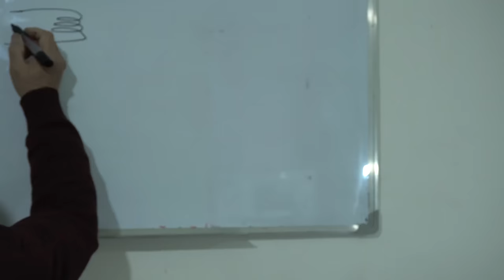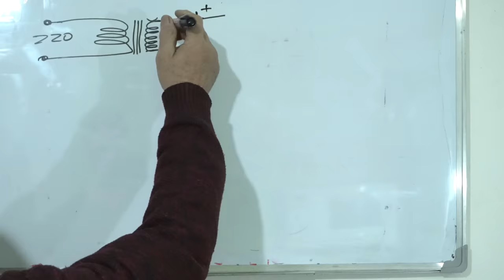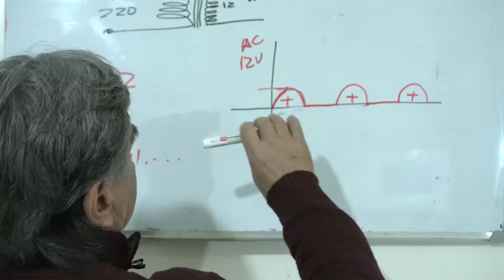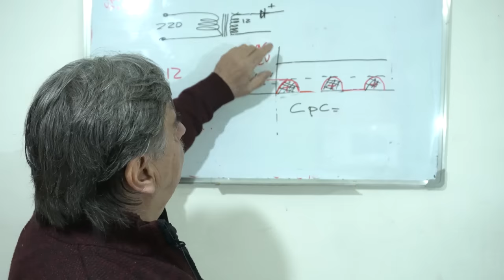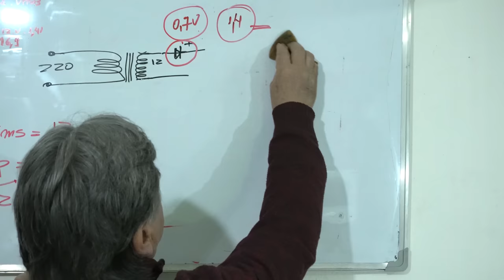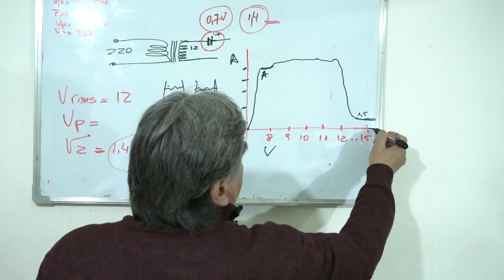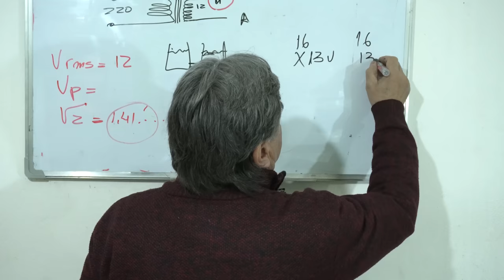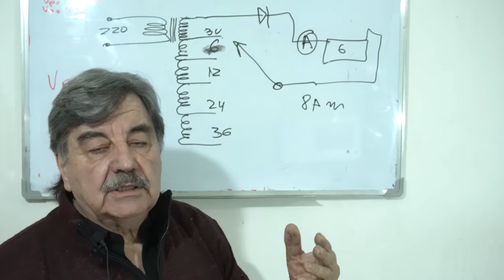TEORÍA sobre CARGADORES BÁSICOS para BATERÍAS de PLOMO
¡Muchas gracias!